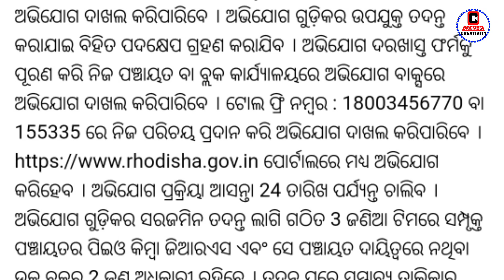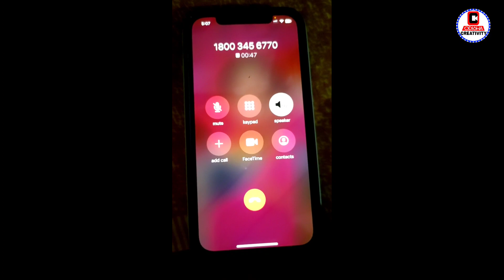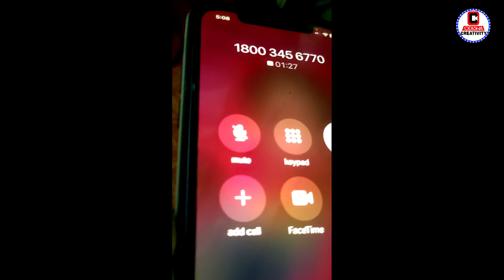Pradhanmantri Awas Yojana New Update 2023 | PMAY Reject List 2023 - Odisha Creativity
pradhan mantri awas yojana new list west bengal
ग्राम पंचायत आवास योजना लिस्ट
pmaymis.gov.in list
pmay gramin
pradhan mantri awas yojana status
pmay-u
p m a y subsidy
rural housing odisha beneficiary list
rh odisha inclusion